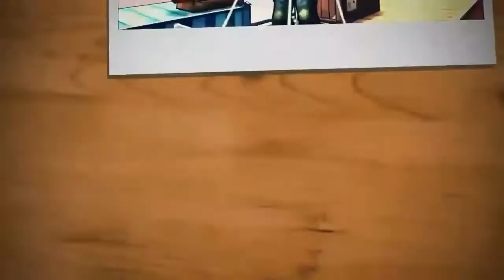🔴Top 10 FPS Android ios Games like Counter Strike